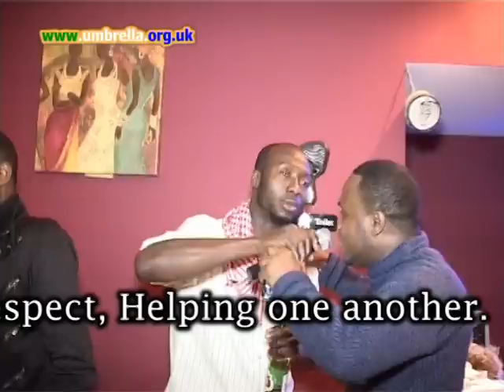Recent from the sierra Leone umbrella young people talent connected 2